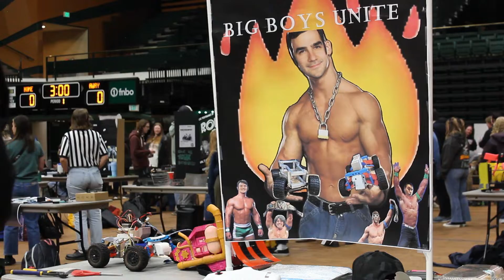ROBOT SOCCER AT CSU | RoboRam 2024 - CTV News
Colorado State University students build and fight their own robots each semester. CTV news anchor Tate Paisley went over to Moby Arena to catch the fights.